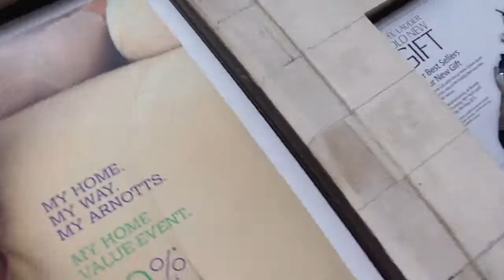Vlog #3 - LAN Win w/ EUR0Z